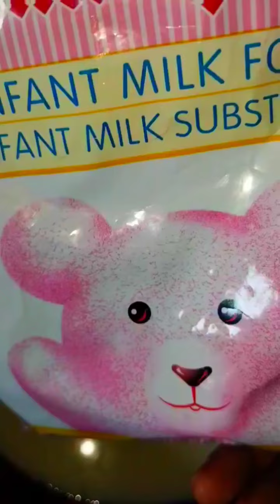বাড়ির তৈরি সুজির সেমাই এতো স্বাদের না খেলে জানতাম না।Home made Soojir semai recipe#